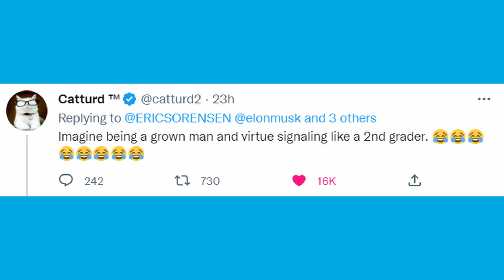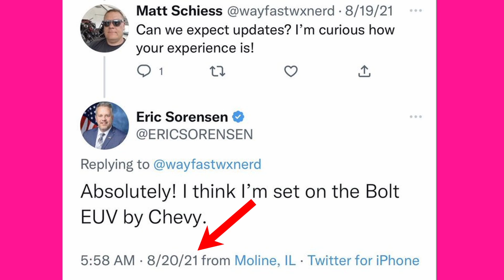POLITICIAN'S ANTI ELON MUSK TWEET EXPOSED AS A LIE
Title: Meatball Parade | Scheming weasel